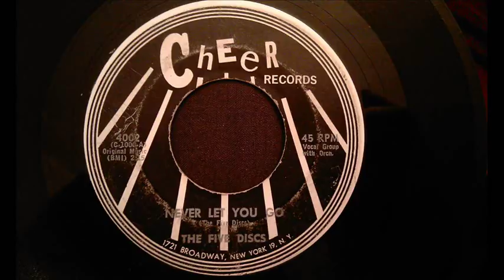Five Discs - Never Let You Go - Early 60's Brookln Doo Wop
It doesn't get much better than this. Also check out the flipside of this one - That Was The Time. It is a beauty